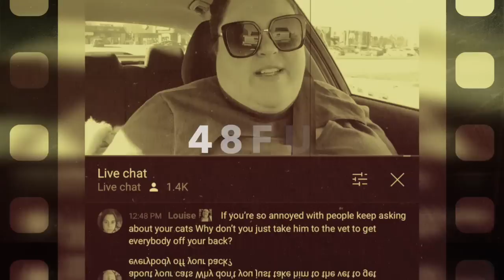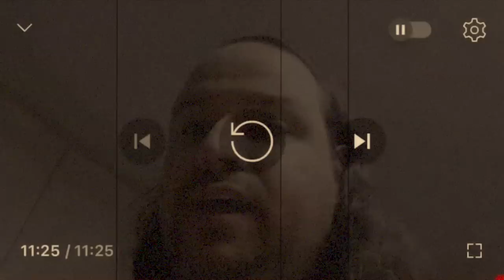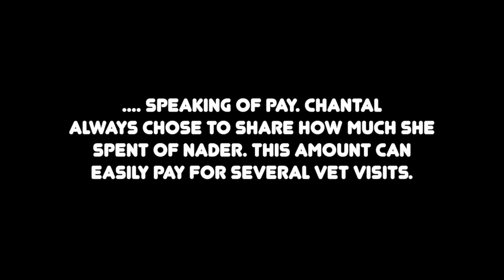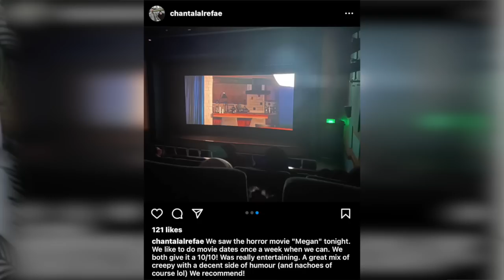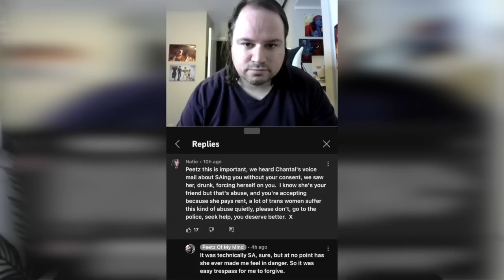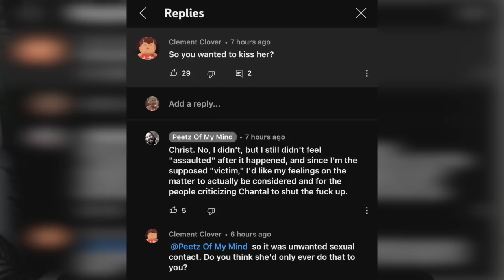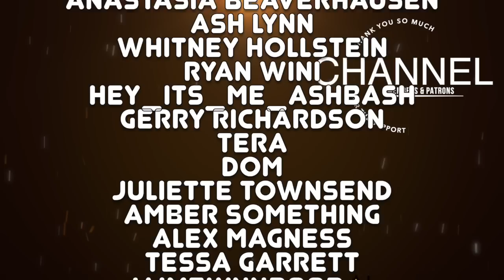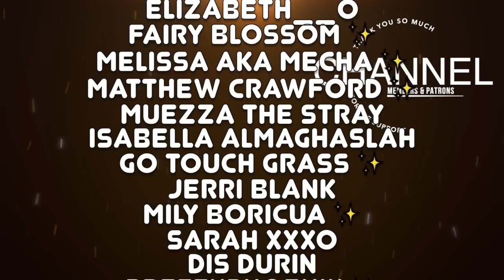chantal's idea of personal CHOICE?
Open….

00:00 intro
02:38 start of video
03:11 BBJ
05:02 chantal’s latest IG post
09:45 BBJ continued
15:31 peetz words and response
27:48 thank you to my channel members and patrons